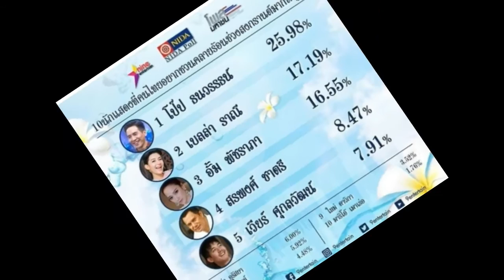โป๊บ-เบลล่า มาแรงแซงอั้ม!! โพล 10 ดาราที่คนไทยอยากชวนเล่นสงกรานต์ที่สุด